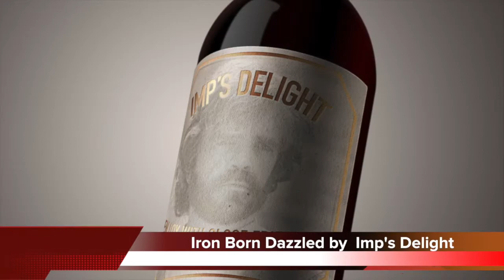Game of Thrones-Recap Bastard Bowl: Season 6 ep 9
Just the headlines be careful for spoilers cause i spill it all... a little cryptic but spoilers all the same if you havent watched the episode